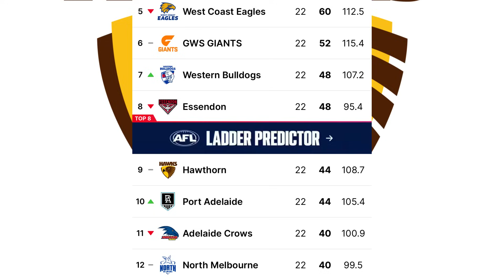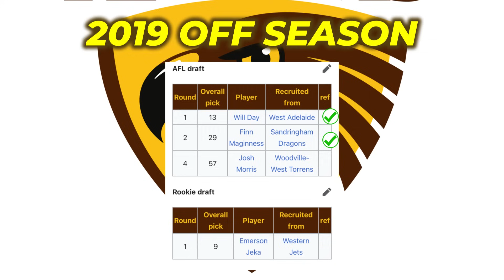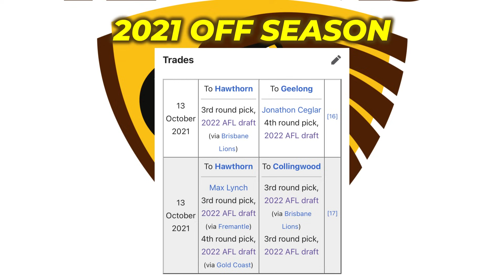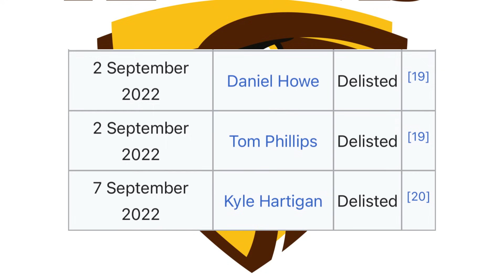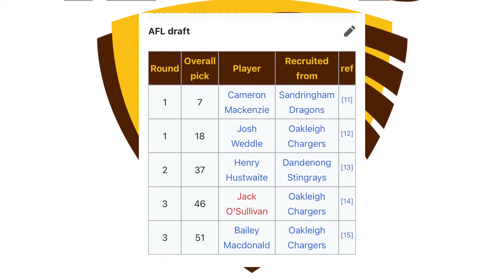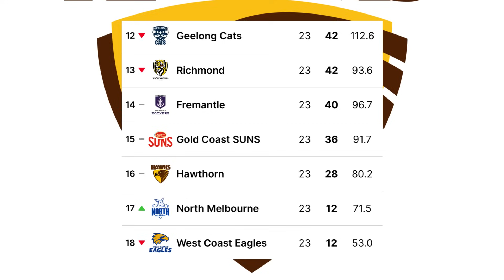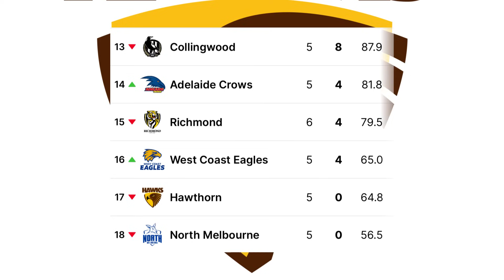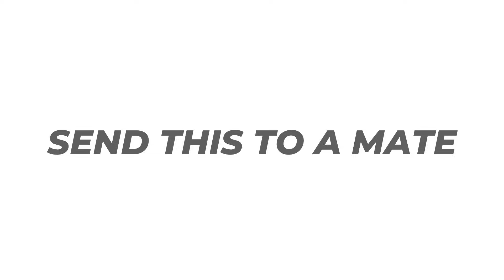The RAPID Rise of HAWTHORN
The RAPID Rise of HAWTHORN. Are the Hawthorn Football Club on the verge of another dynasty?